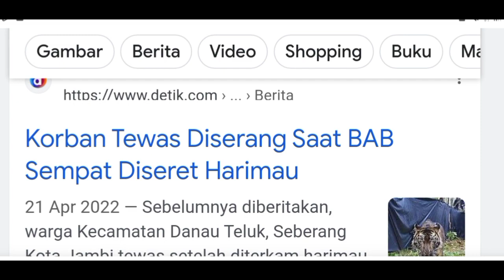Jejak Sang Macan di Gedong Songo,Semarang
JEJAK M4CAN JAW4